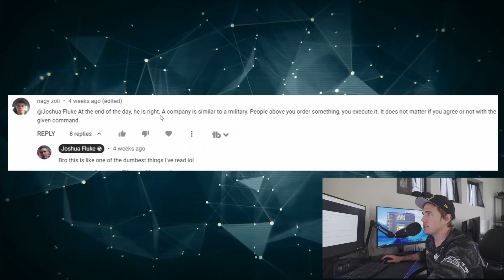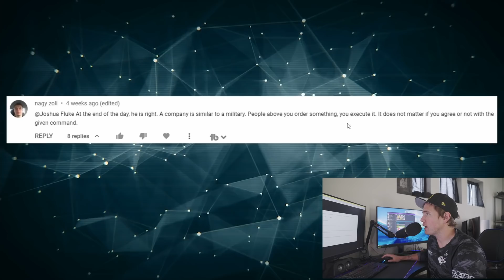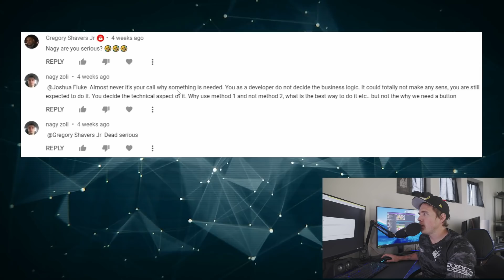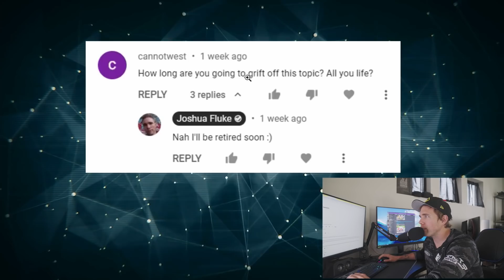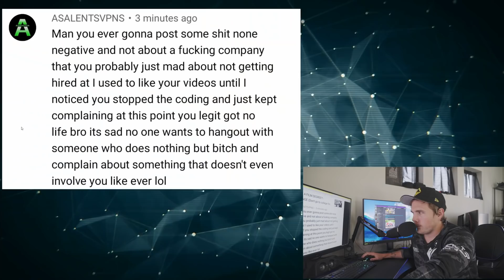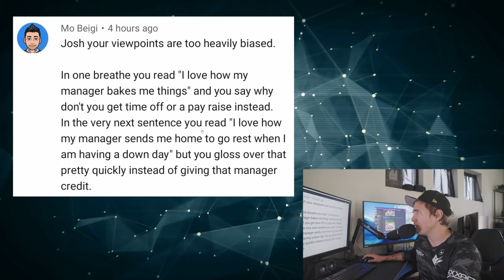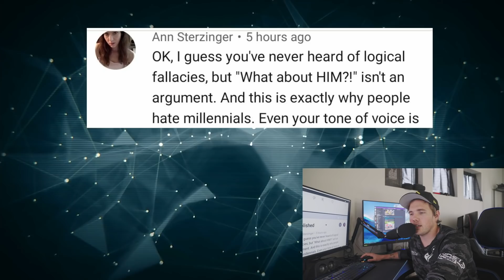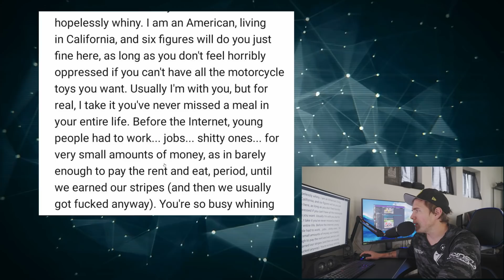loser reads hater comments